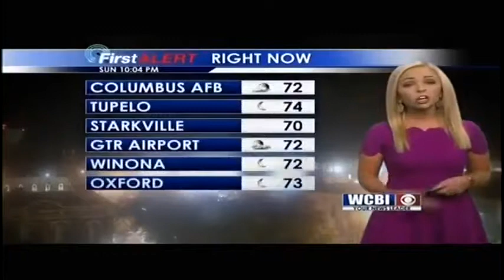Sunday Night Forecast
Meteorologist Kendall Smith has a look at your Sunday Night Forecast. August 4, 2019